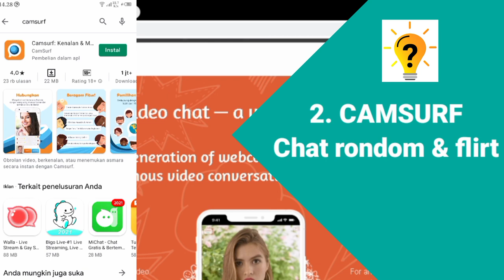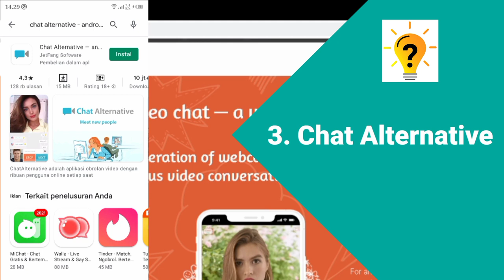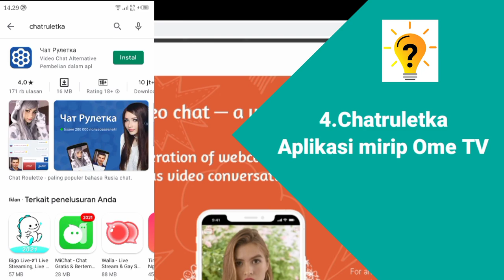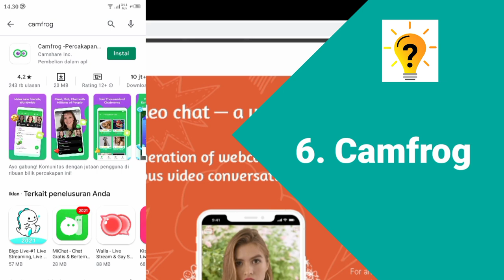Aplikasi Mirip Ome Tv Terbaru 2021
Halo Sahabat. di video kali ini saya telah merangkum 6 DAFTAR APLIKASI MIRIP OME TV DI ANDROID TERBARU 2021